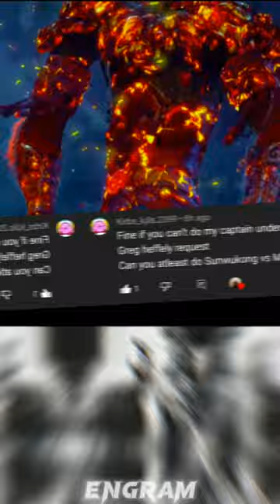Sun Wukong Vs Meng Hao (ISSTH/JTTW)